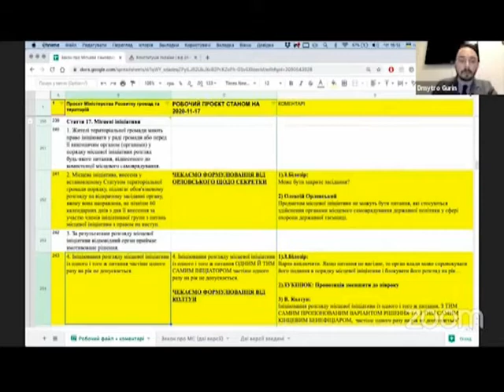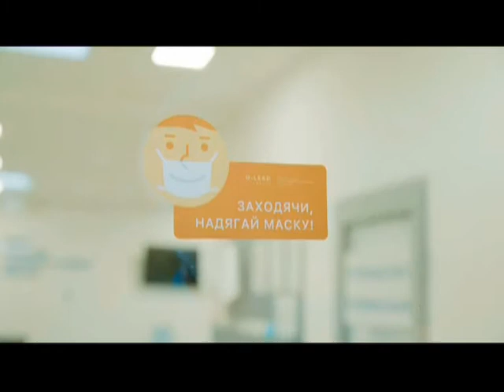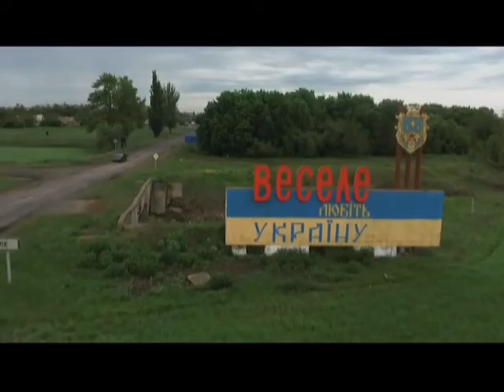Децентралізація. Дайджест реформи 04.12.2020